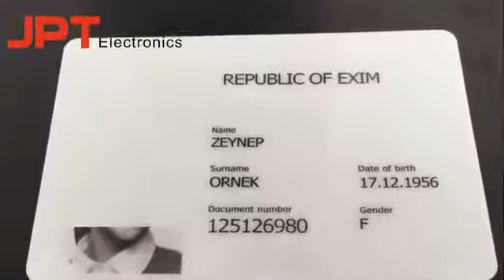ID card marking with JPT mopa laser marking machine